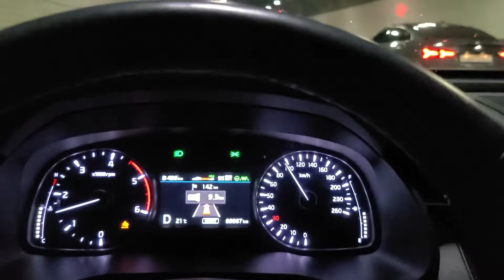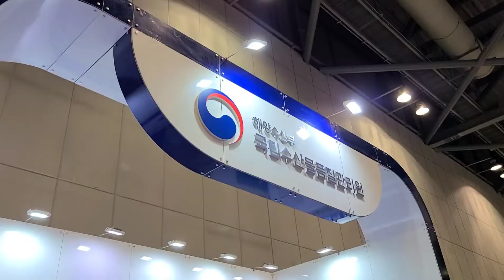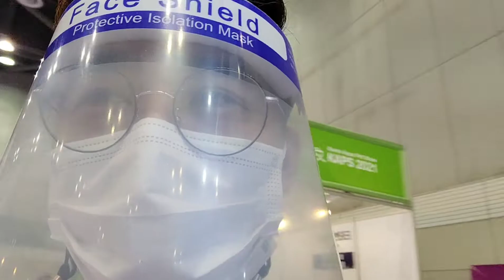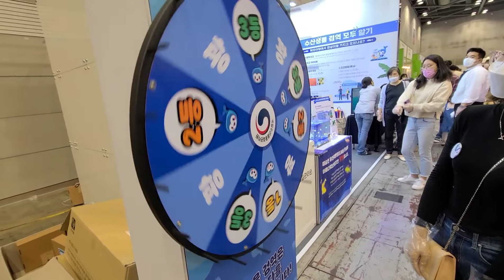코로나 속 본업하는 프리랜서 MC 일산 킨텍스 행사 브이로그 (feat.관상어 박람회)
21.11.13 구독자 4080(+20)
요즘 본업을 열심히 하고 있습니다. ㅎㅎ

쿠팡배민 못한지 한달이 되가는거 같은데
이제 위드코로나 되면서 본업을 열심히 ㅎㅎ
수익도 더 좋고 10년 넘게 한 본업이 최고죠 ^^b
하지만 위드코로나 하면서... 확진자가 늘어서..
불안하긴 하지만.. 암튼... 할수 있을 때 미리미리

🏃‍♀ 오늘도 코로나 조심하시고 항상 건강하세요~!🏃‍♂